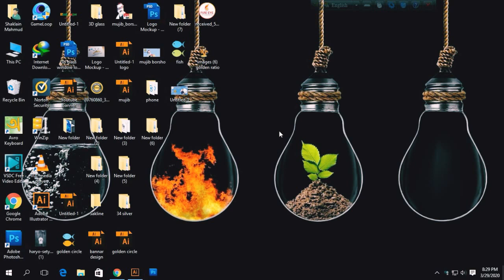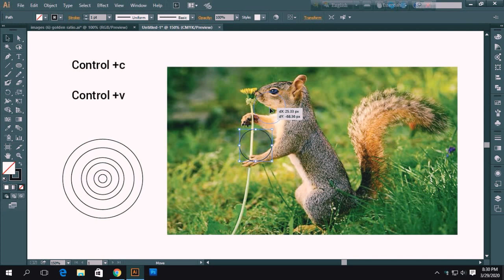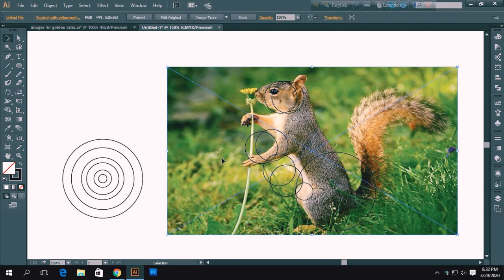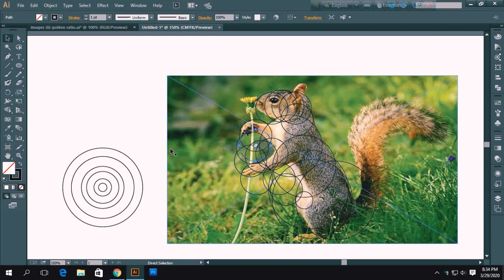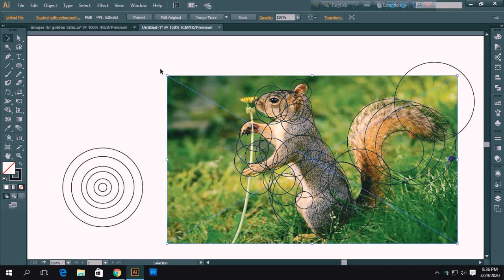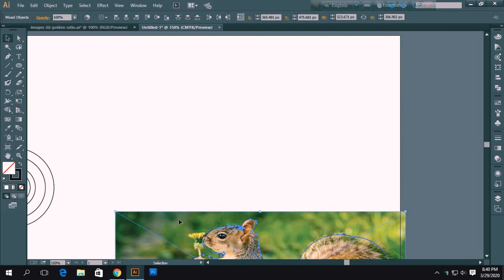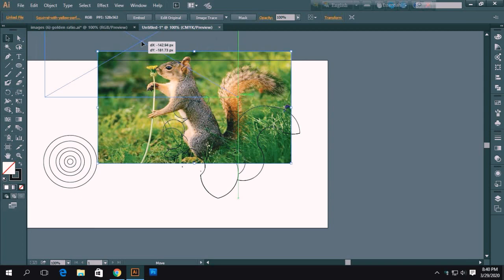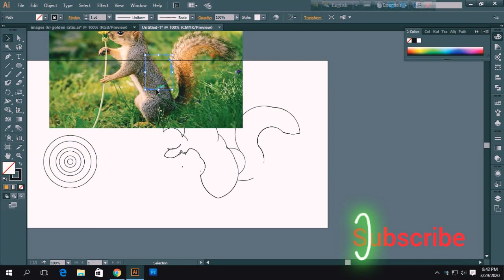How to design a logo with golden Ratio #2 Adobe illustrator bangla tutorial new tips 2020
How to design a logo with golden Ratio #3 | Adobe illustrator bangla tutorial |new tips 2020#
Many of you asked me to make another golden ratio tutorial,and I already planned to make a series of them.So I decided today to show you how to make a logo design using the golden circles.In the previous Golden Ratio Tutorial. I will show you how to draw directly on illustrator using  the golden circles to finally get this cool logo.
 I hope you enjoy the video and if you are willing to practice and make the same logo,

Note:
Simple, Fast, and Easy. This tuturial doesn't explain how to make PSD logo mockup but how to use an existing PSD logo mockup.